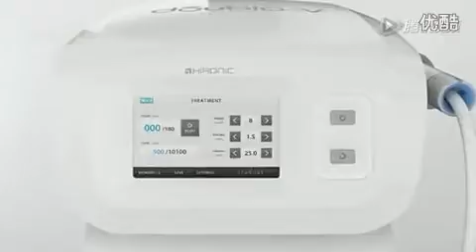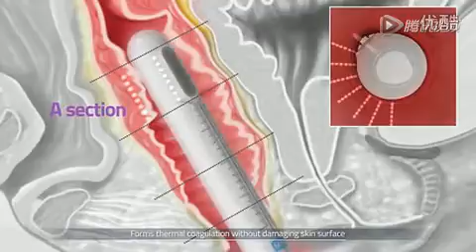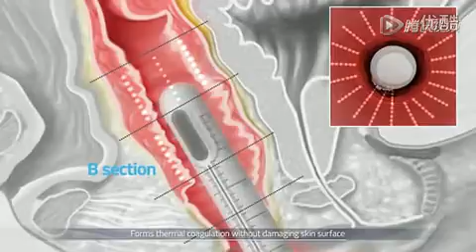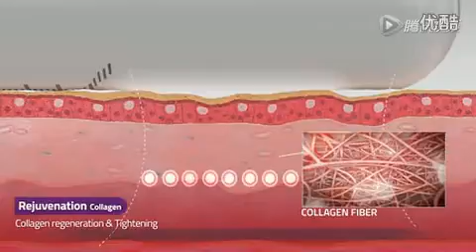Vaginal hifu introduce